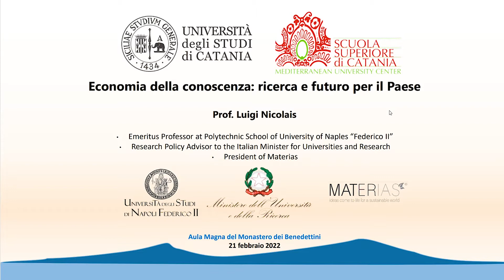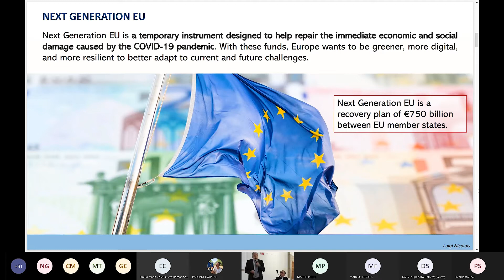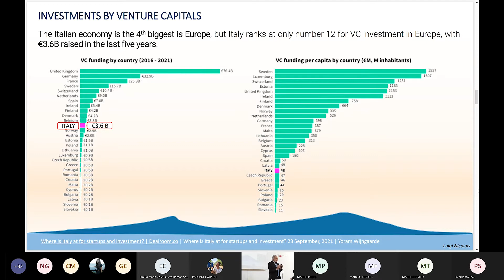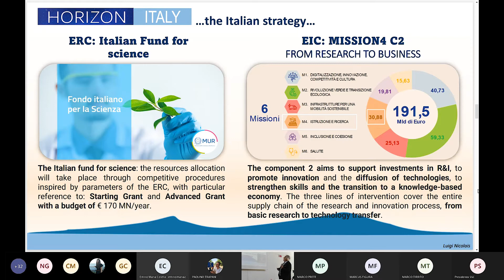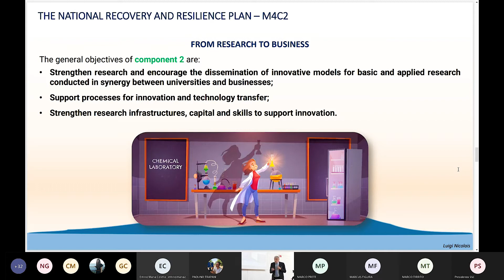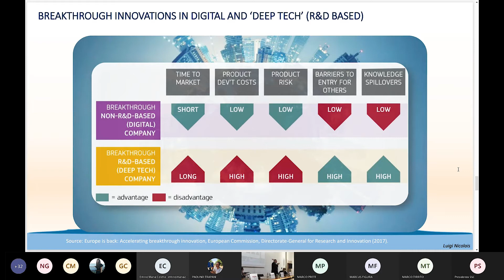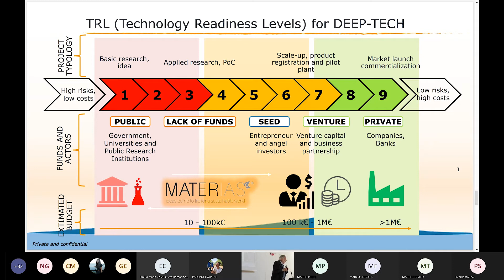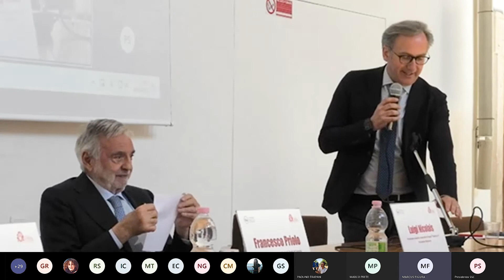Economia della conoscenza: ricerca e futuro per il Paese - Luigi Nicolais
«I territori del Sud devono creare le opportunità per far rientrare i nostri giovani»
È il messaggio che il professore emerito Luigi Nicolais, ospite della Scuola Superiore di Catania nell'ambito del ciclo degli SSC_Colloquia, ha rivolto giorno 21/02/2022 agli Allievi della SSC, ai Docenti, ai Ricercatori, e agli Studenti universitari e degli Istituti secondari superiori presenti nell’Aula Magna "Santo Mazzarino" del Monastero dei Benedettini (DISUM).